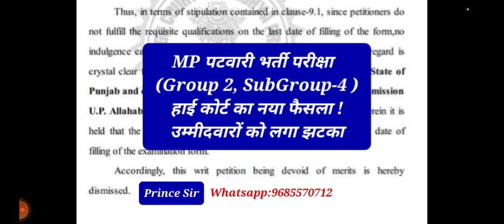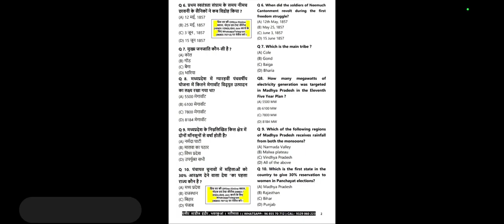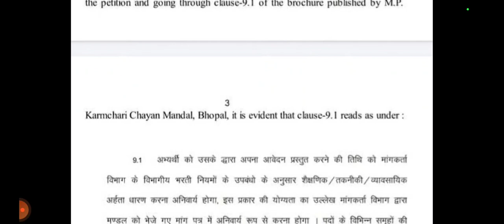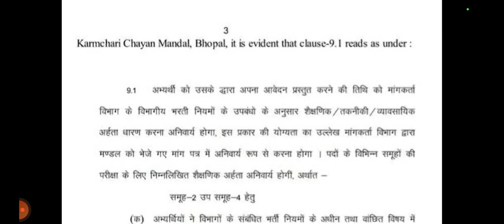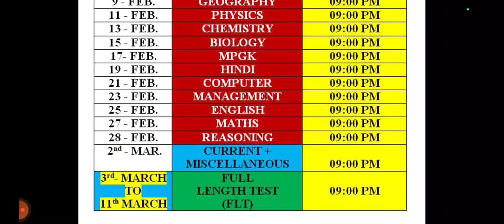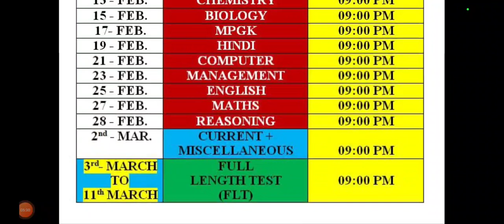MP पटवारी भर्ती परीक्षा (Group-2, SubGroup-4 ) हाई कोर्ट का नया फैसला ! उम्मीदवारों को लगा झटका !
**Join Us**